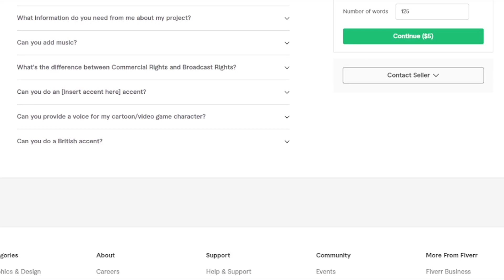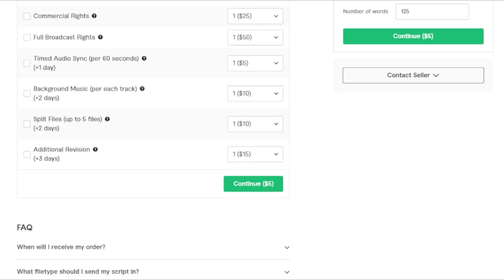The Double D Experience #36: WELCOME TO DDU!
The Double D's meet to discuss the lengthy topic of college in America, and find out if it's just a scam nowadays, still the investment it used to be, or neither. They also do a eulogy for the late great Norm MacDonald at (1:32:24).

The Double D's are:

@Nintoonist (David)
@Dennisc194Chung (Dennis)

Facebook: Facebook is dumb and caused an insurrection so we don't use it.

We talked about like one topic this entire episode so there are no timestamps this week, sue us.

The Double D Experience is available wherever you get your podcasts, including Apple Podcasts!